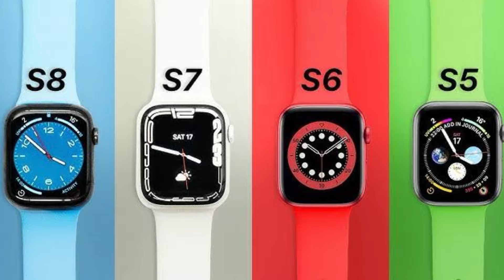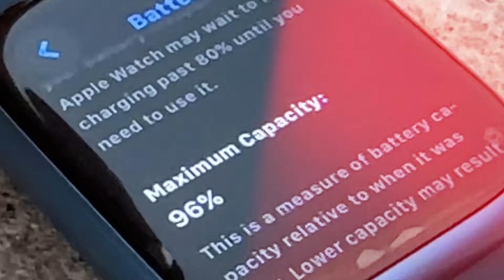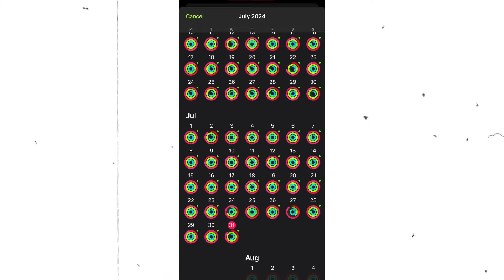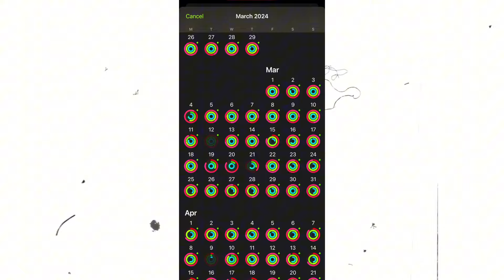Apple Watch Series 7 in 2024 after WatchOS 11 Long Term REVIEW | Best Apple Watch in 2024!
Apple watch series 7 in 2024 review / Apple watch series 7 price in pakistan / Best smartwatch in 2024
In this video, apple watch series 7 in 2024 long term review is given. Apple watch series 7 after watchos 11 update is the Best smartwatch in 2024. Apple watch series 7 45mm is also best budget Apple smartwatch in 2024. Moreover, apple watch series 7 vs 9 and apple watch series 7 features are also discussed here.
• Apple watch series 7 vs 9 / Apple watch series 7 price in pakistan
• Apple watch series 7 45mm review
• Apple watch series 7 in 2024